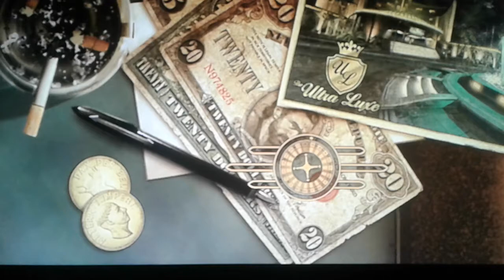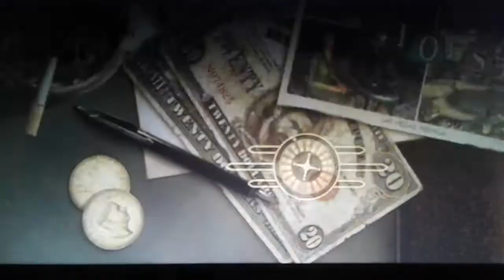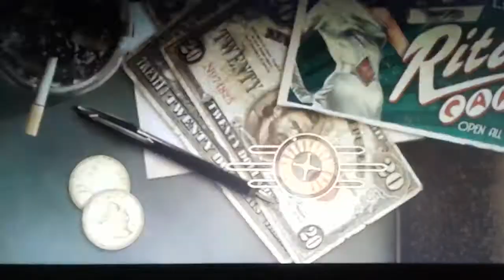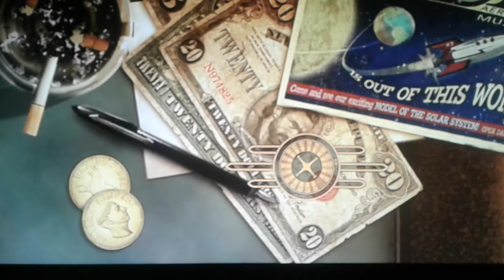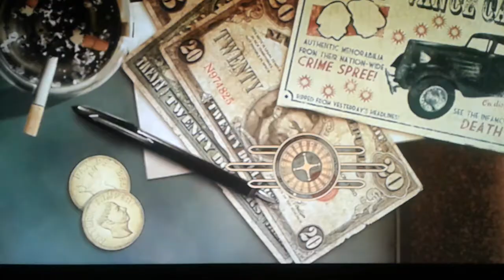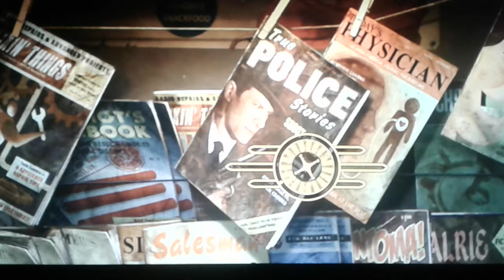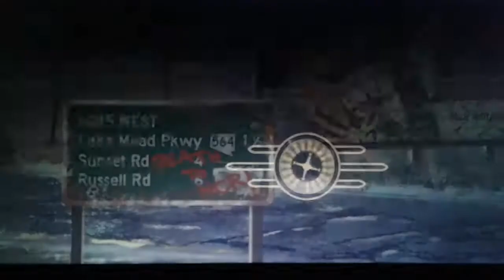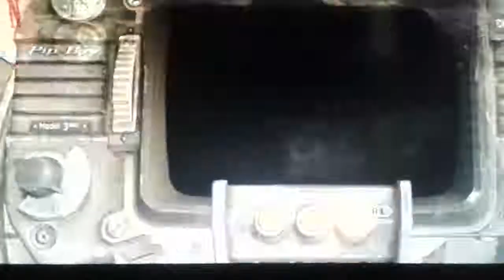Lif3_death500 gose to the villege and saw this part3